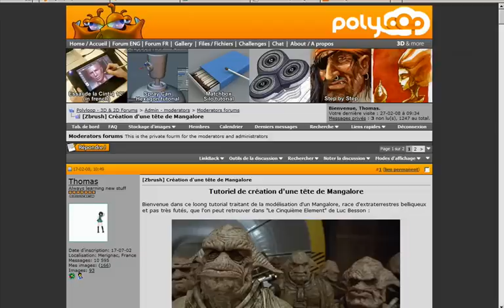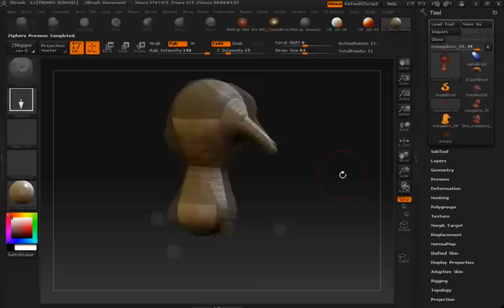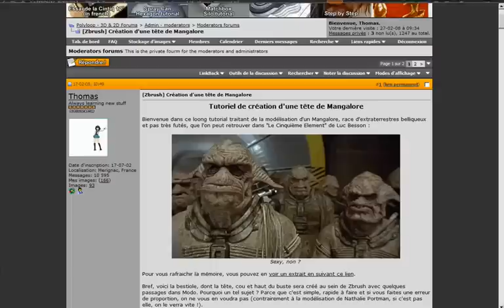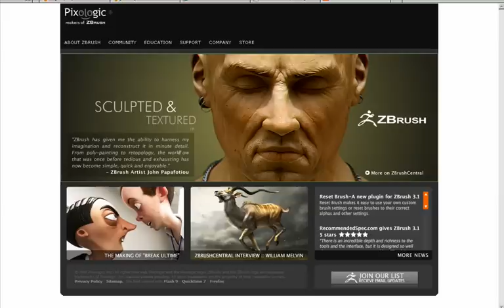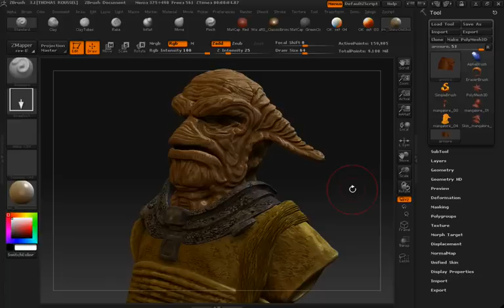Tuto ZBrush du Mangalore (original) - 00 - Intro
Le célèbre tuto du Mangalore que j'ai réalisé il y a bien longtemps sur ZBrush 3.1.

Partie 00 : l'introduction au tutorial !

Le tuto est basé sur la version 3.1 de ZBrush, mais de nombreux concepts sont toujours valide à l'heure d'aujourd'hui.